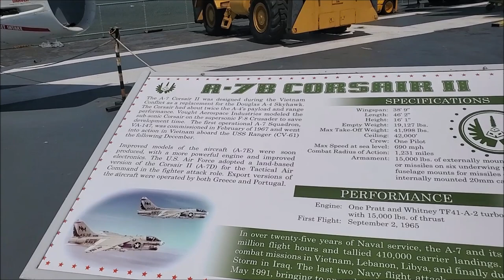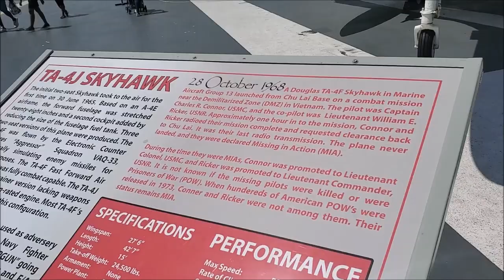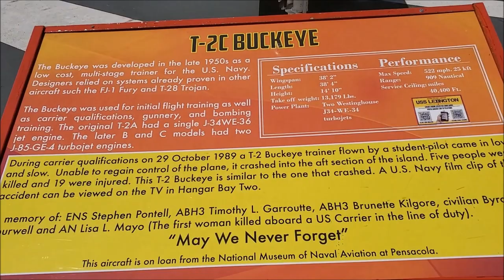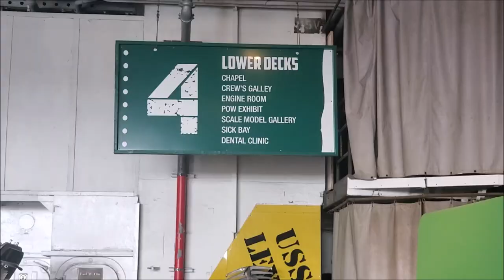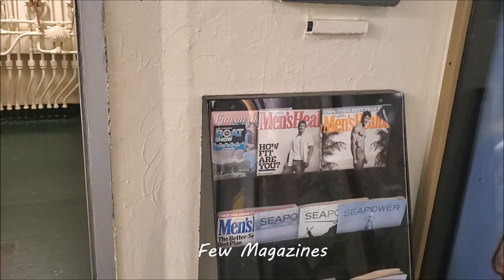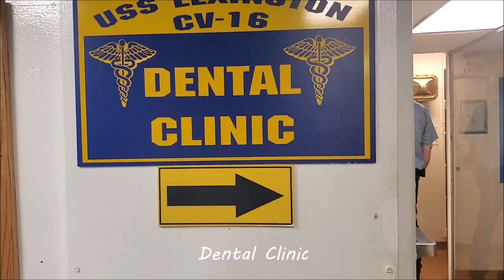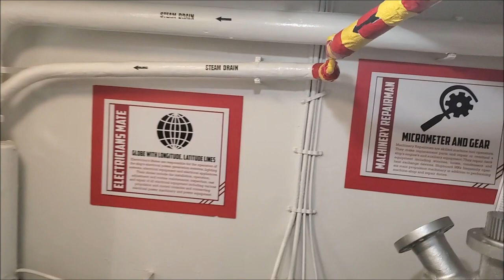USS Lexington Corpus Christi Texas | Museum Trip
Hi Everyone,

We visited USS Lexington last week. We tour the ship including the harbor bridge, Navy Planes, Dentist clinic, Dining area, Lounge Room, Engine Room and much more!!

The USS Lexington sits in the water off Corpus Christi beach and has been serving as a museum since 1992. This World War II Essex Class aircraft carrier is the oldest in the world and is known as “The Blue Ghost.”

Also known as LEX, the museum is open daily and offers a wide range of attractions including movies, tours, and exhibits. A daily fee is required which helps the USS Lexington remain self-sufficient.

I hope you all will enjoy watching this vlog as much as we enjoyed there.